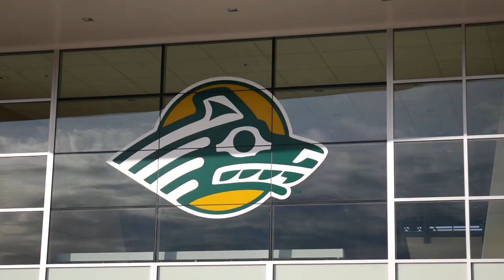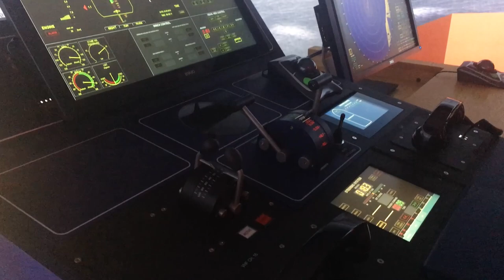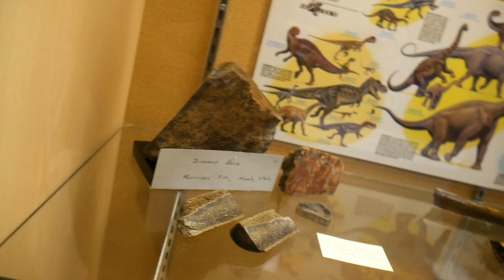Haines High School's Fall College Tour - UAA - AVTEC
Mr Eson and Ms Sherman took a few students to the University of Alaska Anchorage and AVTEC in Seward in the Fall.  The talented Mr Eson (check out hippotour on YouTube) put this video together.